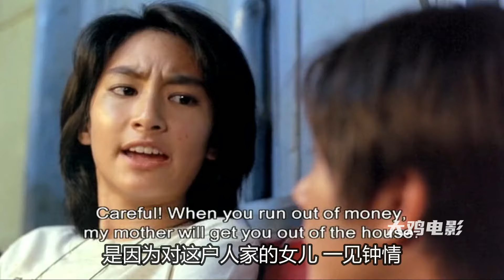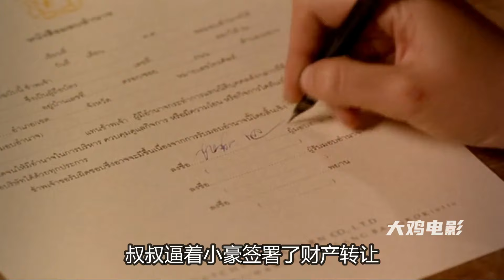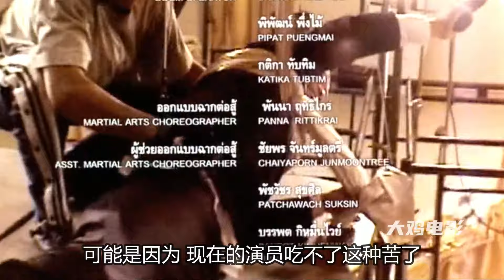泰國排名第一的保鏢，竟然是個逗比，差點把老板坑死